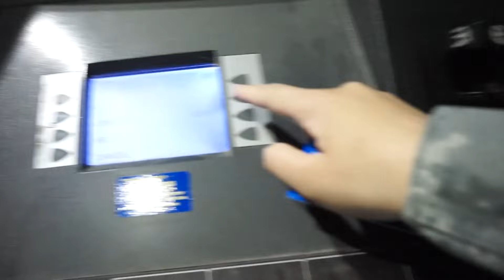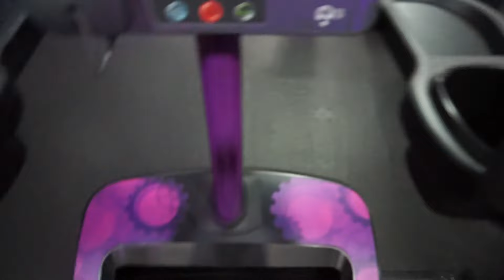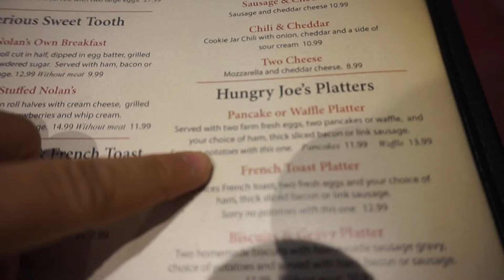Military: Basic Leaders Course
Another day, another video! Trying to shred before! So back to cardio! So much is about to happen and I'm planning to tell you all more about it soon! Here's a little insight about the Basic Leaders Course I just graduated from and why I was gone for so long. I haven't been able to give good content because of this but now, I'm getting back at it! I hope you all enjoy it!